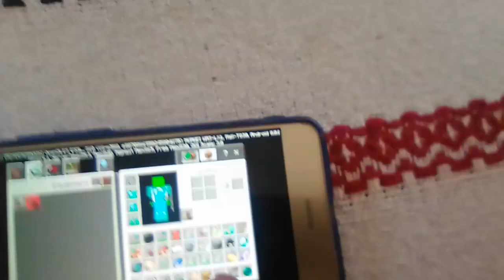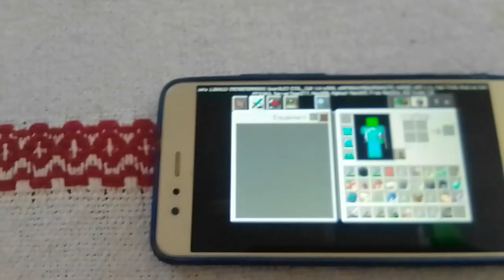June 25, 2023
warden killed me very vast in its home short